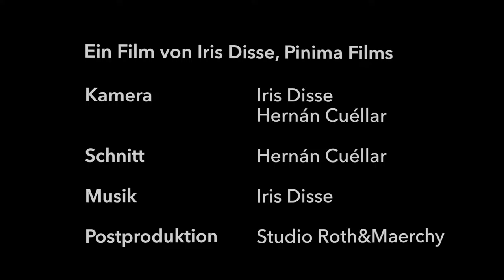Cuisine sans frontiere: Gastfreunde auf dem Rio Napo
Im Dreiländereck Ecuador, Kolumbien und Peru liegt eines der artenreichsten Regenwaldgebiete der Welt. Seit das dortige Erdölvorkommen von der ecuadorianischen Regierung zur Ausbeutung freigegeben worden ist, wird der Regenwald grossflächig abgeholzt. Die Indigenas, die in kleinen Comunidades in diesem Wald und entlang des Rio Napo leben, verlieren ihre Lebensgrundlage da ihre Jagdgebiete kleiner und kleiner werden. Dies führt u.a. zu Konflikten zwischen den einzelnen indigenen Stämmen. Diese Auseinandersetzung wiederum werden von verschiedenen Seiten teilweise bewusst forciert.

An diesem Punkt setzt das Projekt von Cuisine sans frontières Csf an:
Erstens, in dem die indigenen Einwohnern entlang des Rio Napo zu Gastgebern ausgebildet werden und zweitens, in dem mit regelmässigen festlich-gastronomischen Treffen, die Gemeinschaft zwischen den indigenen Stämmen gefördert wird.

Gastgeber-Kurse
Die Gastgeber-Kurse finden auf dem Csf-Schiff statt, das vier bis fünf Mal im Jahr für einen Monat auf dem Rio Napo unterwegs ist. In diesem Kurs lernen die jeweils rund 15 Schüler, was es heisst, Gäste zu bewirten, was es braucht, um ein gastronomisch-touristisches Angebot aufzubauen, wie sie sich mit den Gästen verständigen müssen, was zu einem freundlichen Service gehört etc. Dieser Kurs ermöglicht den Absolventen, dass sie entweder mit eigenen Angeboten im aufkommenden Öko-Tourismus Anschluss oder in einer der grösseren Städte der Region eine Arbeitsstelle finden.

Gastgeber-Feste
Die Schüler des Kurses schliessen diesen jeweils ab, in dem sie ein Fest organisieren, zu dem die verschiedensten Vertreter aus den Comunidades eingeladen werden. Die Absolventen kochen für die Gäste, kümmern sich um den Service und können damit einerseits praktisch anwenden, was sie gelernt haben und andererseits bieten sie damit die neutrale Plattform, um die Gemeinschaft zwischen den Indigenas entlang des Rio Napo zu stärken.